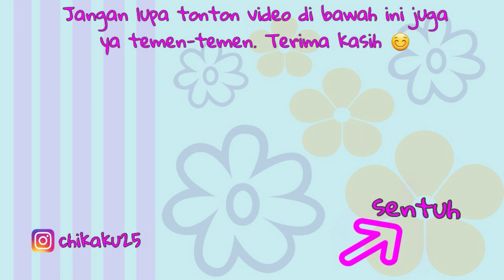PIKNIK KETEMU POCONG PINK DI HUTAN | CHIKAKU CHANNEL